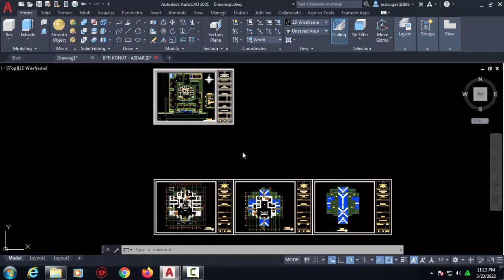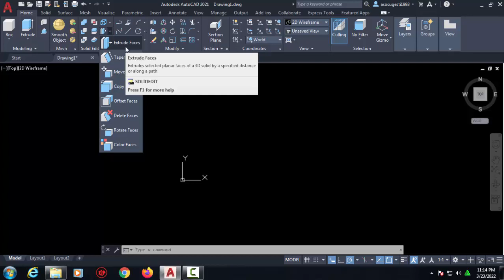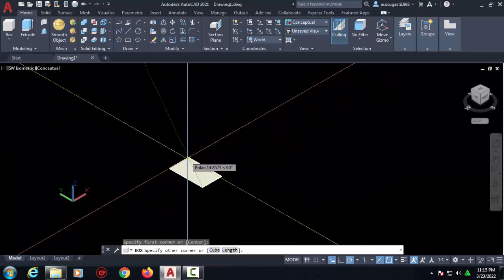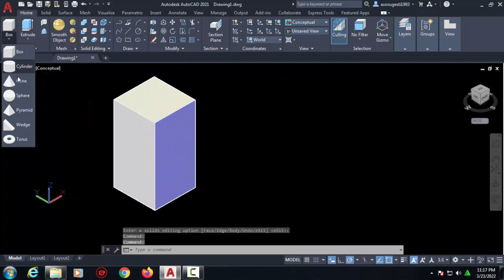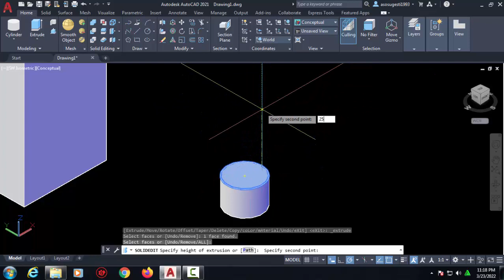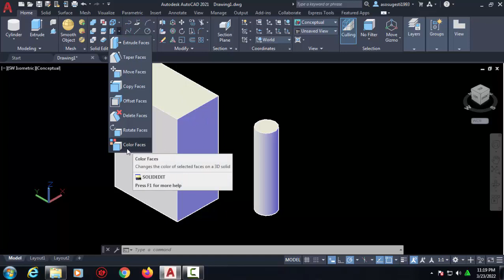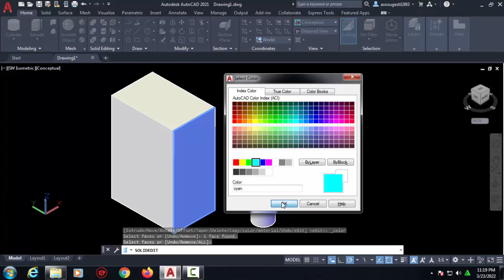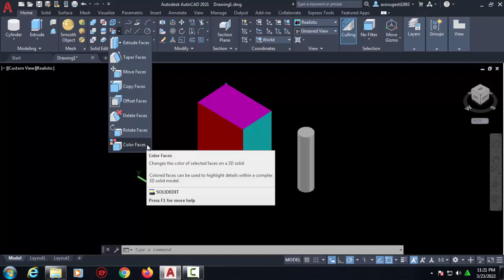Tutorial Autocad 3D Modeling Mengenal Perintah ExtrUde Face dan Color Face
training autocad